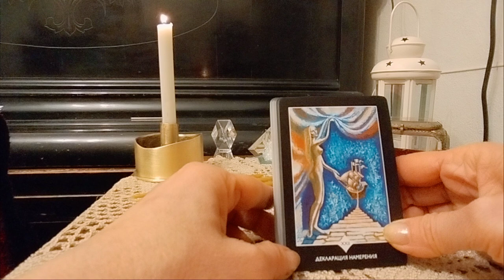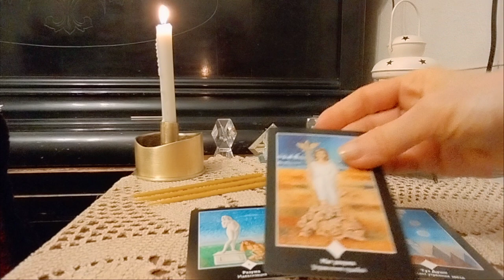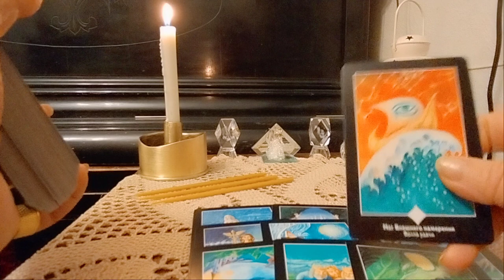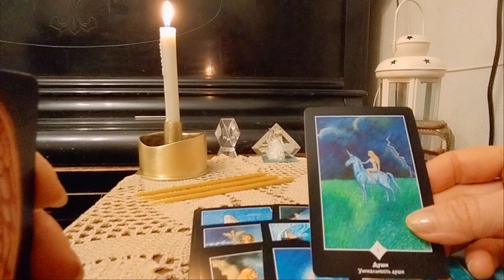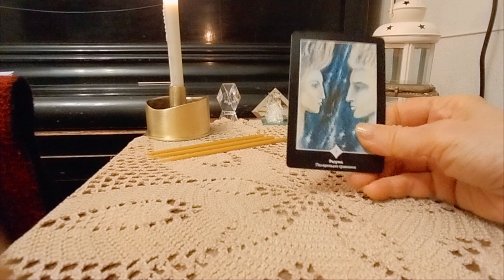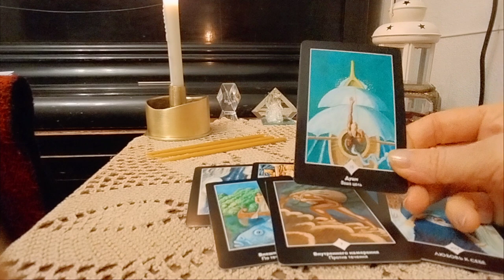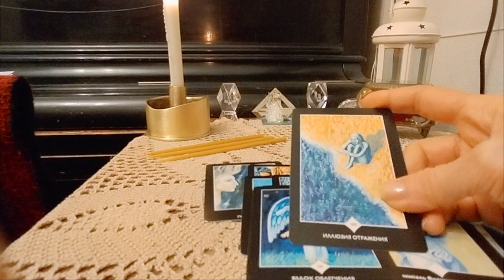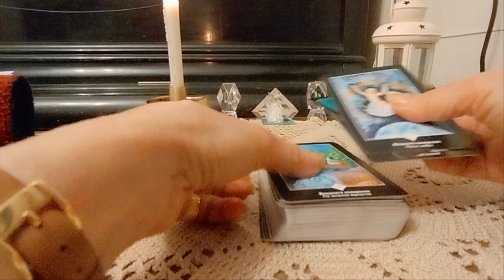რა გზას გადიხართ?/გზა ტაძრისაკენ - 2 ვარიანტი - ზელანდის ორაკული✋✨💒